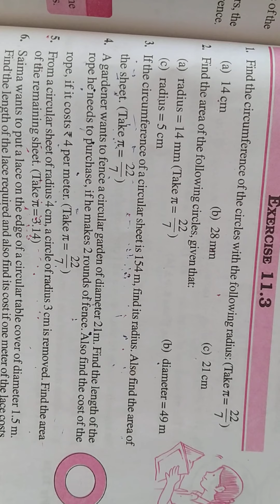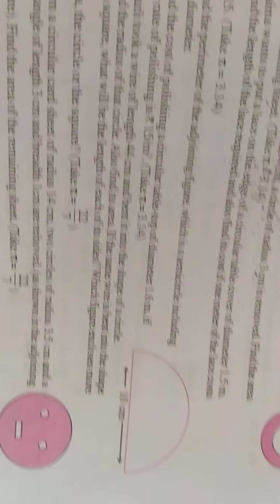Class-7, Perimeter and Area/Circle/Chapter-11/Ex-11.3/QNo 3 to 5 from NCERT Book.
Perimeter and area/Circle/Chapter-11/Class-7 Maths from NCERT Book/ In this video I explained such a way that all students can understand easily.